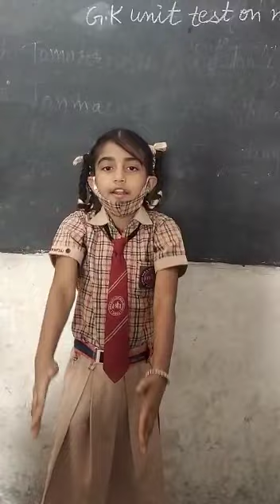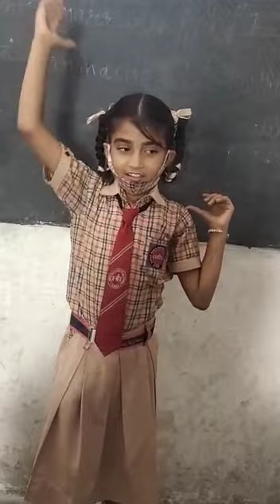Class 3rd Morning Assembly